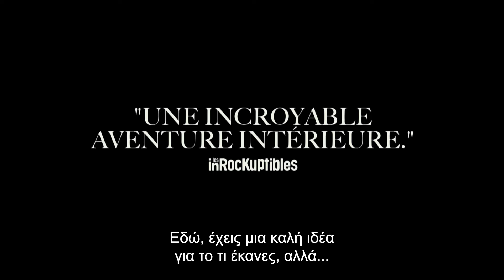Περί της Δομής του Ανθρώπινου Σώματος (The Fabric of the Human Body) Teaser | GR Subs | Cinobo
Το ντοκιμαντέρ των Λουσιέν Καστέν-Τέιλορ και Βερένα Παραβέλ αποκαλύπτει το ανθρώπινο σώμα όπως δεν το είχατε δει ποτέ. Ένα χειρουργικό ταξίδι με απροσδόκητη κάθαρση, μια αλησμόνητα δυνατή φυσική εμπειρία για τους σκληροτράχηλους arthouse σινεφίλ. (2022 | Λουσιέν Καστέν-Τέιλορ, Βερένα Παραβέλ)

The documentary by Lucien Castaing-Taylor and Véréna Paravel reveals the human body like you've never seen before. A surgical journey with unexpected catharsis, an unforgettable powerful physical experience for the unyielding arthouse cinephiles. (2022 | Lucien Castaing-Taylor, Verena Paravel)

Original Title: De Humani Corporis Fabrica